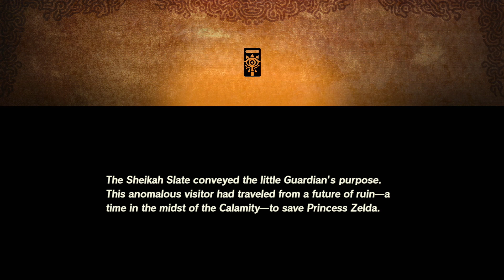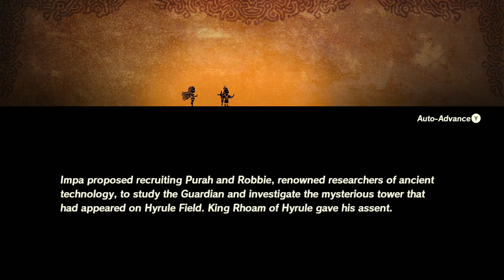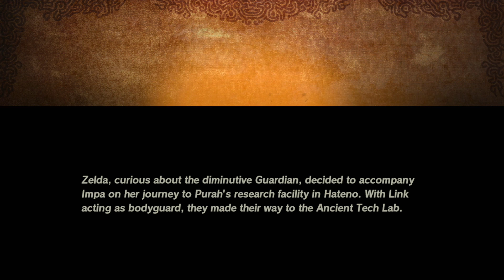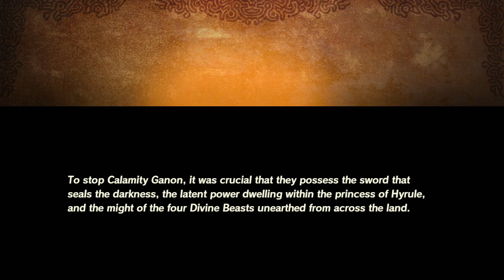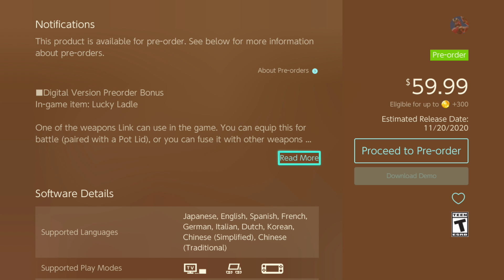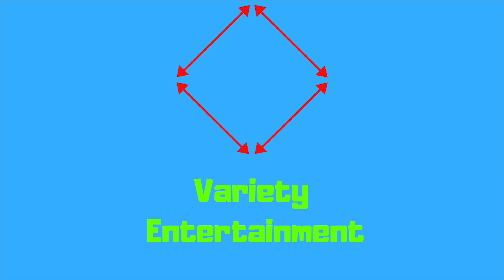So What's a Warriors Game Like? Let's Play the Hyrule Warriors Age of Calamity Demo!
Today, I'll take on the Hyrule Warriors: Age of Calamity demo, as the game has finally been released! This is my first ever Warriors game, so I'll be figuring out the dynamics of how things work for the first time. I'm also very looking forward to seeing how the story progresses in this prequel to The Legend of Zelda: Breath of the Wild!

0:00 Intro
0:45 Opening Menu and Cutscenes
5:51 Gameplay!
1:51:08 Nintendo eShop
1:52:05 Outro

Be sure to leave a like on this video if you would like to see similar content to this in the future!